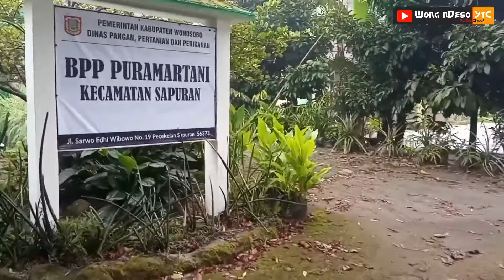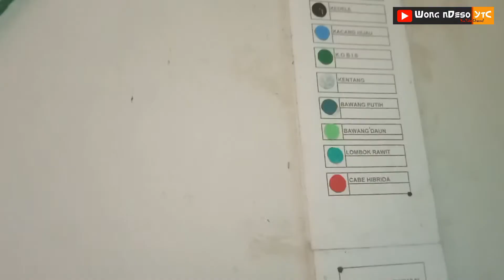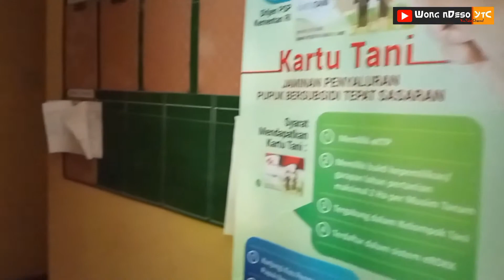Wilayah Kerja Baru || BPP Puramartani Kecamatan Sapuran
Wilayah kerja baru BPP Puramartani Kecamatan Sapuran hadir dengan semangat baru, mengabdi untuk petani agar mereka mampu menolong dirinya sendiri dan keluarganya